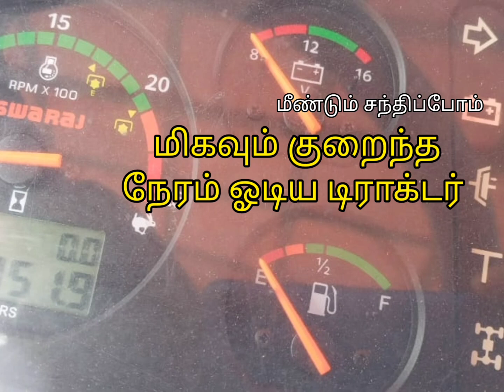Swaraj 963FE tractor for sale / 60hp 4 வீல் ட்ரைவ் சுராஜ் டிராக்டர் விற்பனைக்கு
டிராக்டர் விற்பனைக்கு

Swaraj 963FE டிராக்டர் விவரம்

📖மாடல் - 2020
🚜4X4 - 4wd டிராக்டர்
🐴60hp
🛤️குறைந்த நேரமே ஓடிய 350hrs
⛽அதிக அளவில் மைலேஜ்
💧ஆயில் பிரேக்
🚜பவர் ஸ்டாரிங்
🚜டூயல் கிளர்ச்
🚜ரீவர்ஸ் பீடியோ
🚜கிரிப்பர் கீர்
🚜சுலர் கலப்பை ஓட்டுவதற்கு செட்டில் வால்வு உள்ளது

சுராஜ் 963FE டிராக்டர் விற்பனைக்கு

கேட்கும் விலை ரூ 9,00,000

 இடம் ஈரோடு மாவட்டம் கோபிசெட்டிபாளையம் அருகில்

🌲🌲மீண்டும் மலரும் 🌲🌲
இந்த லிங்கை கிளிக் செய்யவும்

தொடர்புக்கு தொலைபேசி எண் :
விற்பனை முடிந்தது